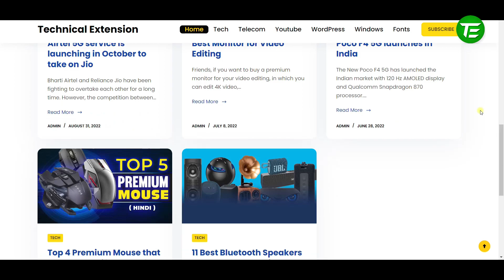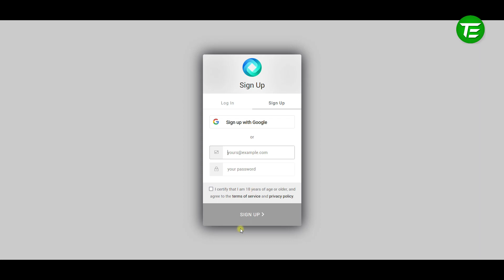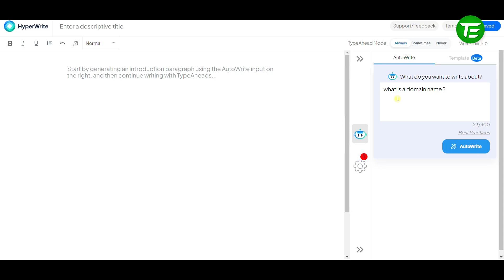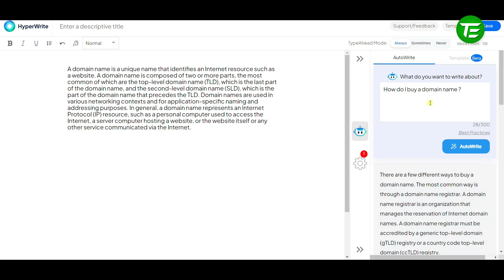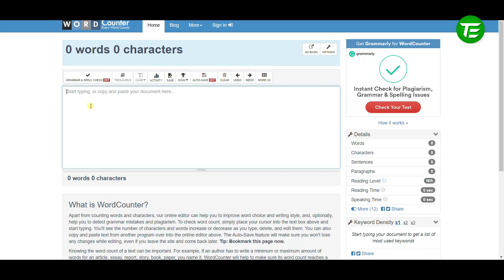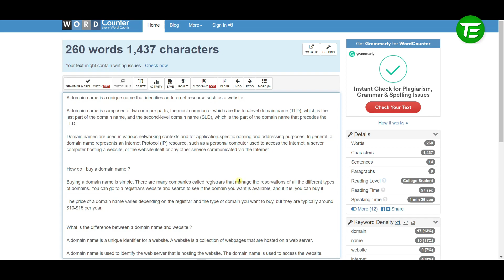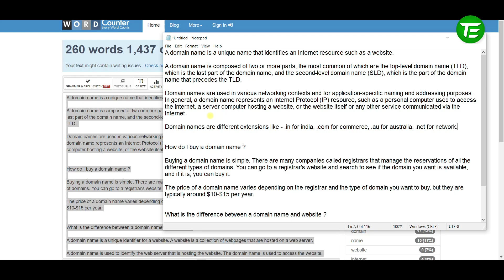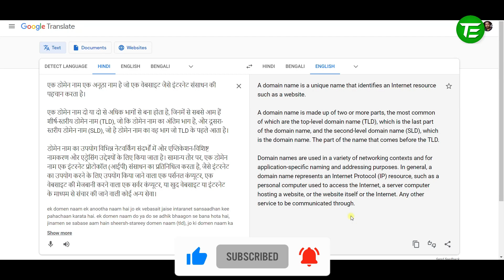Free ai content writer | Best ai writer | Technical Extension | Hindi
👉 Video Details -
Dosto Aaj Ki Is Video Me Maine Aapke liye laya hoon Free ai content writer matlab Ai content writer yani Best ai writer toh chaliye suru kartey hai Best ai content writing tools ke upar ye video means Ai content generator - Free ai writer matlab Free ai content writing tools yani Ai writer.

✔️ Topics Covered -
Free ai content writer
Ai content writer
Best ai writer
Best ai content writing tools
Ai copywriting
Ai copywriting software
Ai content generator
Unique article generator
Best ai content writer
Best ai content generator
Free ai writer
Ai copywriting tool
How to make article using ai
Free ai content writing tools
Free unique article generator tool
Free unique article generator
Free content writing tools
Ai blog article writing online free
Ai content writing tools
Ai content generating website
Content generating website using ai
Ai website content generator
Free ai writer tool online
Ai writer
Ai blog content generator
Unique article generator ai

🛒 Samsung Galaxy M53 5G
🛒 Samsung Galaxy M52 5G
🛒 HP 15s, 12th Gen Intel Core i5
🛒 ASUS TUF Gaming F15
🛒 Dell Inspiron 3520 Laptop
🛒 Nikon D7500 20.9MP Digital SLR
🛒 Canon EOS 3000D
🛒 HIFFIN SL50 W Professional Soft Led
🛒 DIGITEK® Bi-color LED D520WB Video Light